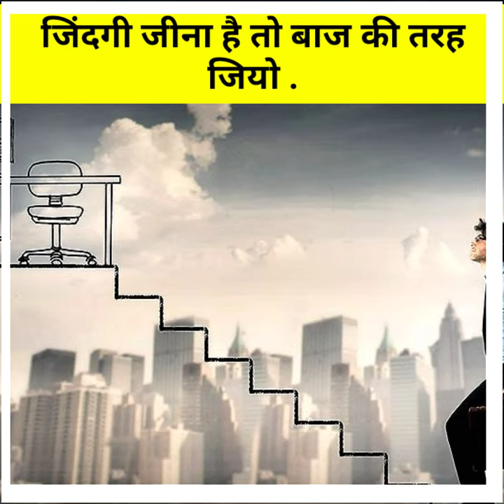जिंदगी जीना है तो बाज की तरह जियो | best motivational video